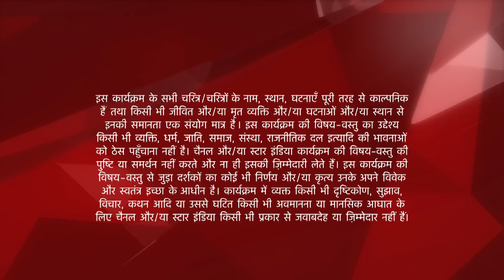Mere Angne Mein | मेरे अंगने मे | Kisko cafe mein dekh kar laga Preeti ko shock?